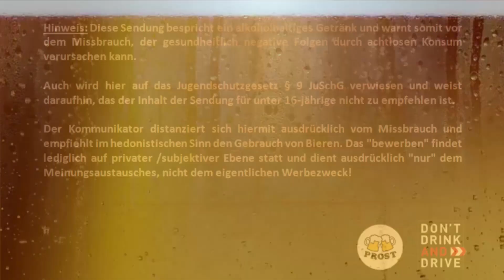Härke 800 Jahre Peine - Jubiläumsbier - Biertest